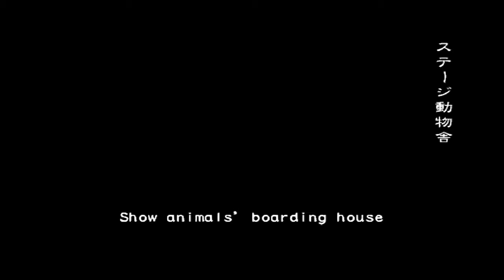resident evil outbreak file 2 WT & UB vh Eric 1/3